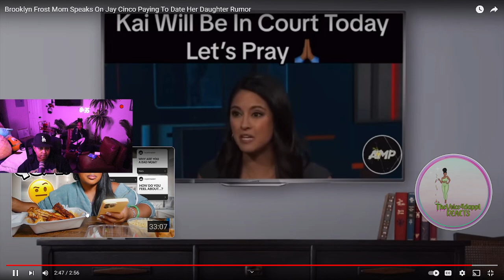Brooklyn Frost Mom says she did NOT make Cinco pay to be with her DAUGHTER 😱 he paid for CONTACTS 👀